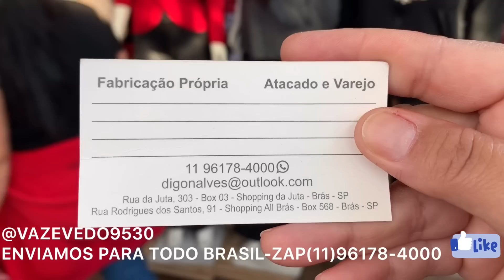BLUSAS FEMININAS DIRETO DO FABRICANTE NO SHOPPING ALL BRÁS